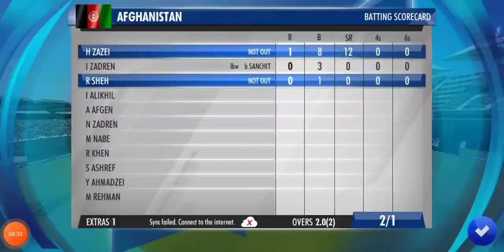World Cricket India vs Afghanistan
world Cricket